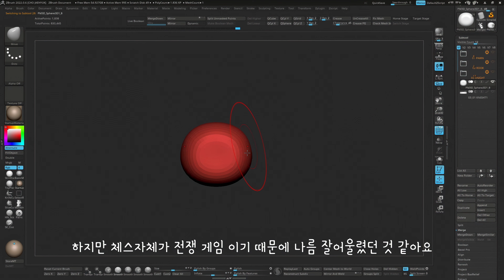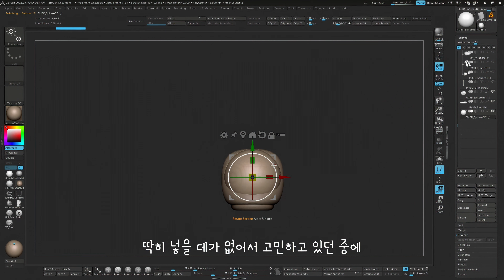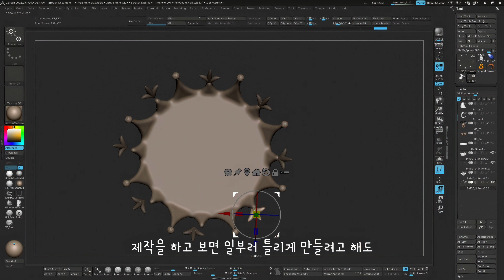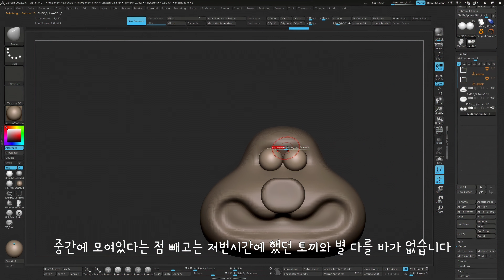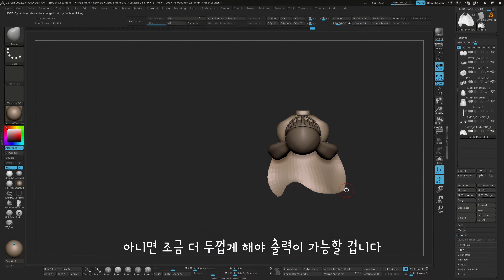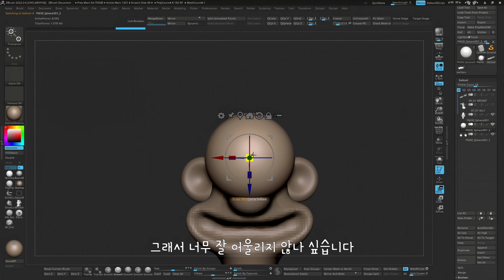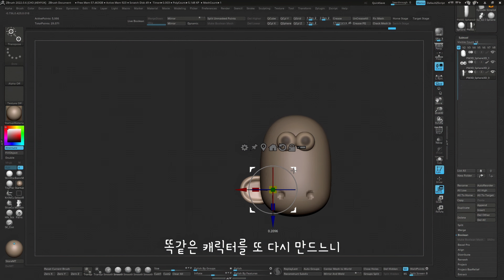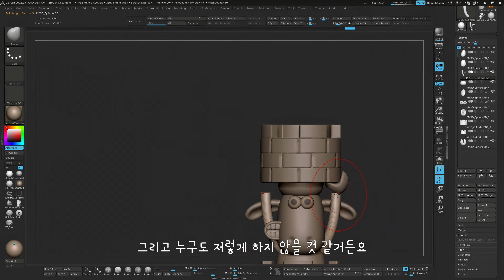월레스와 그로밋 체스피스 3d모델링 나머지 캐릭터들 / Wallace and Gromit chess piece 3D modeling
저번에 만들었던 월레스와 그로밋 체스피스세트의 나머지 캐릭터들 입니다.
맘에 드는 아이들도 있고 아닌 아이들도 있지만,
시간은 무한하지 않기때문에 적당한 선에서 끝을내었습니다.

왠만하면 영상시간을 10분을 넘기지 않으려고 하다보니까,
각각 캐릭터 만드는 시간을 1분정도로 만들었습니다.
짧을수도 적당할수도 있지만 본격적인 튜토리얼비디오도 아니고 하기에,
적당하다고 생각합니다.

감사합니다 ^^

📢BGM
✔️Track - 작곡일기 트리오 - Autumn Bossa

 • 자작곡 | Autumn Boss...

📢BGM
✔️Track - Scott Buckley - childhood

📢BGM
✔️Track - One Lively Moment - Piano Music